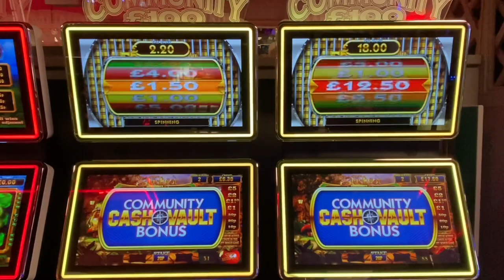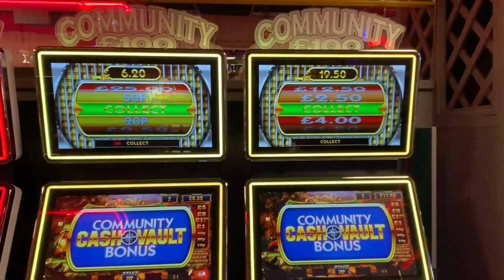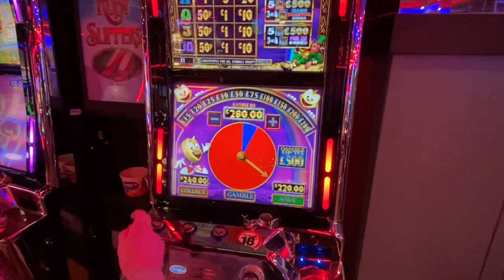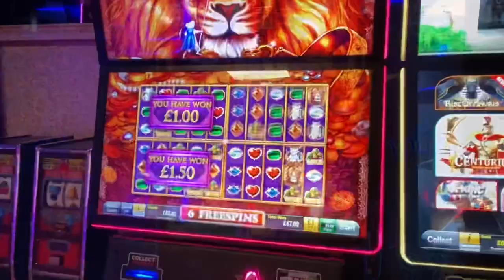Short gamble be more content soon